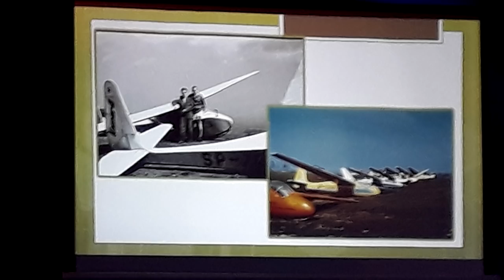Co dajesz innym dajesz sobie samemu [Zabytki Nieba]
Co dajesz innym dajesz sobie samemu. Taka inskrypcja widnieje na medalu, który miałem zaszczyt odebrać na gali stulecia lotnictwa polskiego w krakowskim Muzeum Lotnictwa Polskiego.